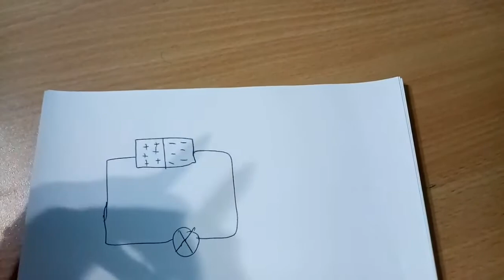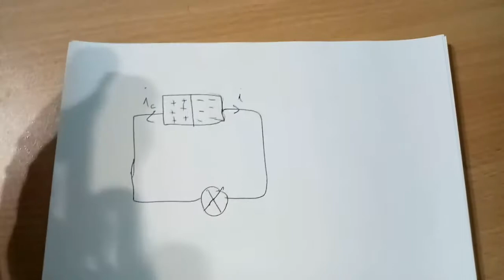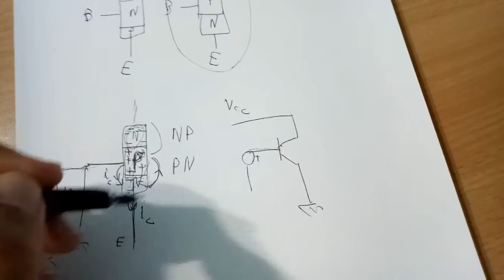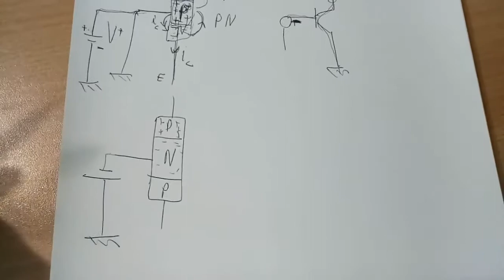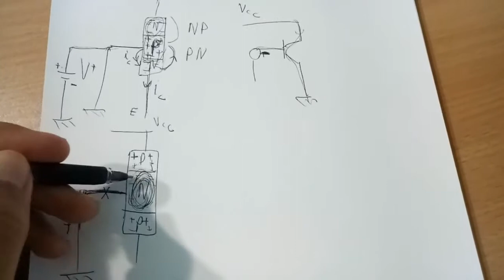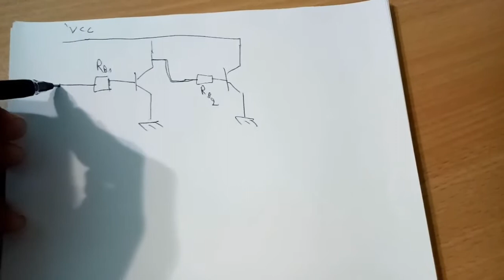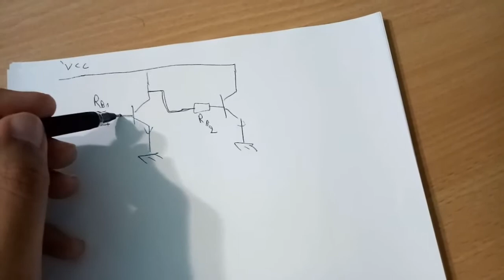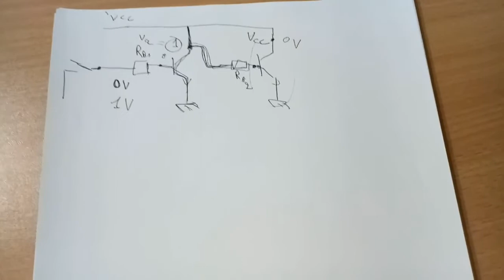Débutant | Comment fonctionne un transistor & deux transistors en commutation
Dans cette video nous allons voir le fonctionnement d'un transistor bipolair
et comment ca marche la jonction PN et a la fin le principe de deux transistors en commutation